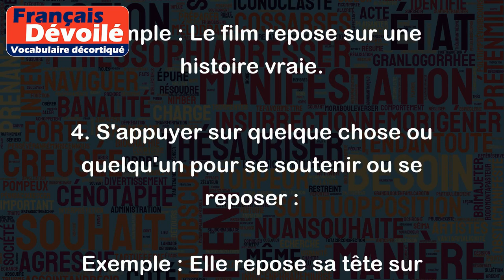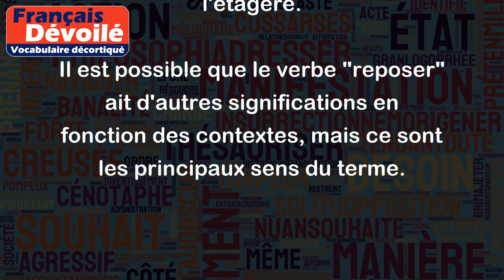Reposer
Le verbe "reposer" peut avoir plusieurs sens en fonction du contexte. Voici les principaux :
1. Détendre ou récupérer physiquement après une activité ou un effort :
Exemple : Après une longue journée de travail, elle se repose en regardant un film.
2. Être en paix ou au repos :
Exemple : Les restes de l'ancienne cité reposent en paix sous les sables du désert.
3. Être basé sur quelque chose ou quelqu'un :
Exemple : Le film repose sur une histoire vraie.
4. S'appuyer sur quelque chose ou quelqu'un pour se soutenir ou se reposer :
Exemple : Elle repose sa tête sur l'oreiller.
5. Cesser de remuer ou d'être en mouvement :
Exemple : L'eau de la rivière se repose en surface.
6. Mettre ou placer quelque chose sur une surface :
Exemple : Je vais reposer le livre sur l'étagère.
Il est possible que le verbe "reposer" ait d'autres significations en fonction des contextes, mais ce sont les principaux sens du terme.